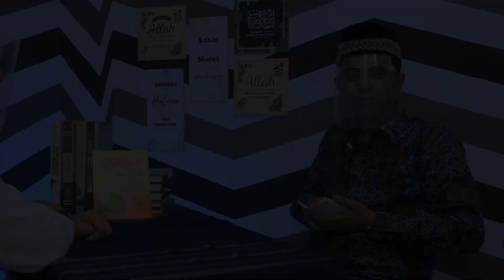Kisah Santri Menuju Pesantren || S3 TV